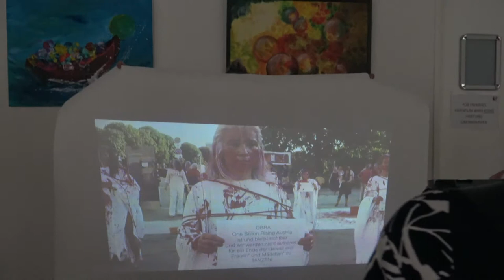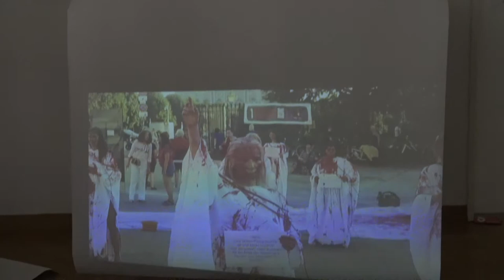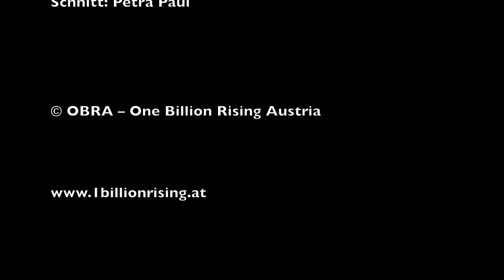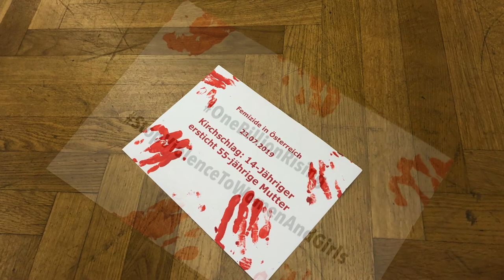Aiko Kazuko Kurosaki | Petra Paul: STAND IN for OBRA – The Performance 9, Amtshaus Margareten